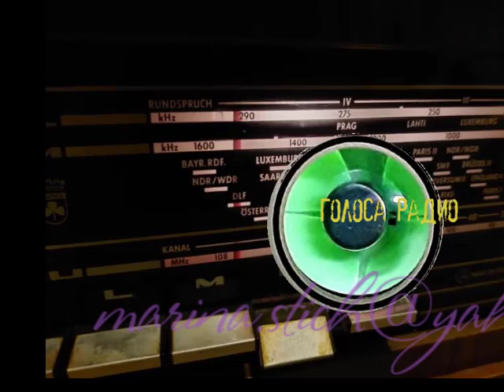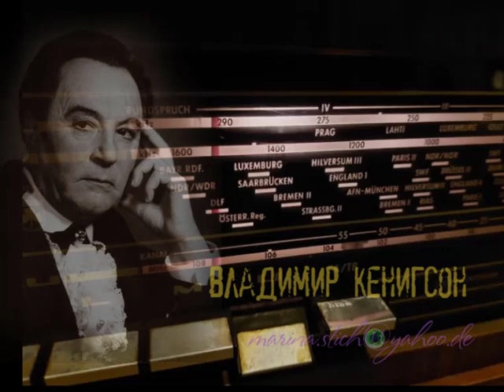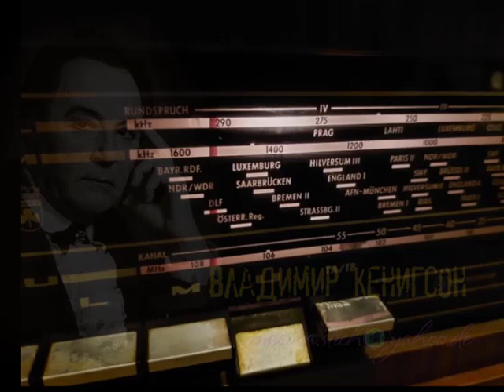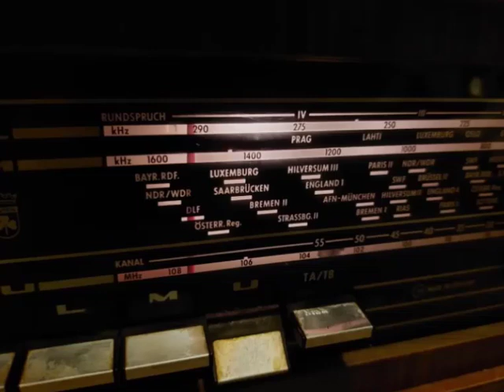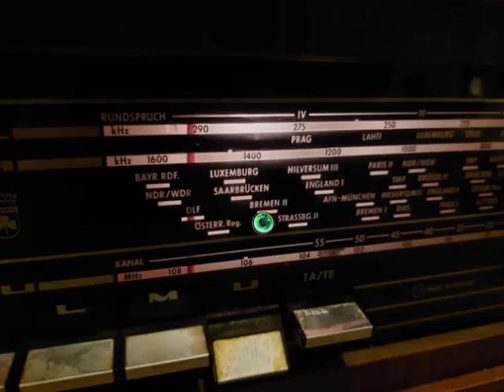Владимир КЕНИГСОН о своём симферопольском детстве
Владимир КЕНИГСОН интересует меня в первую очередь как радиоголос и голос за кадром (например, Луи де Фюнеса), ещё как артист Камерного театра — именно внимательный взор Таирова выделил провинциального артиста и привёл его на московскую сцену. В этом звуковом фрагменте  артист Малого театра вспоминает о своём детстве. Какой прекрасно несовременный темп речи. Очень понравилось. ) М